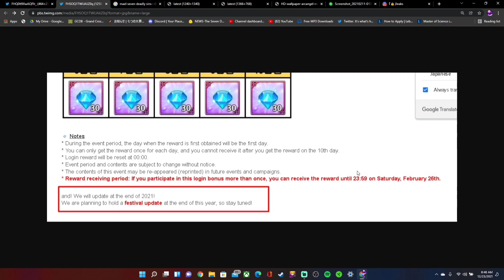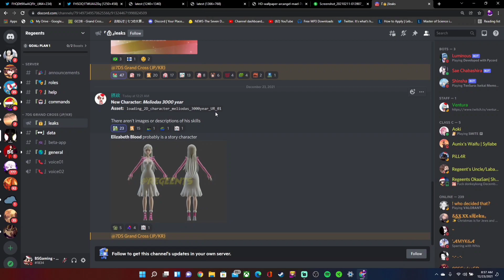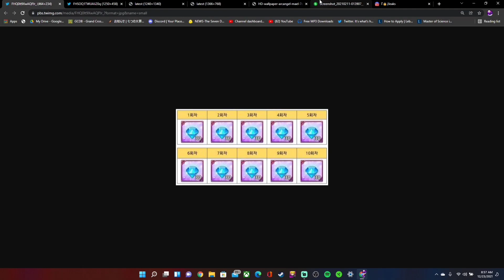*BREAKING* END OF YEAR FESTIVAL UNIT CONFIRMED! 300 *FREE* GEMS FOR ALL PLAYERS! | 7DS:Grand Cross